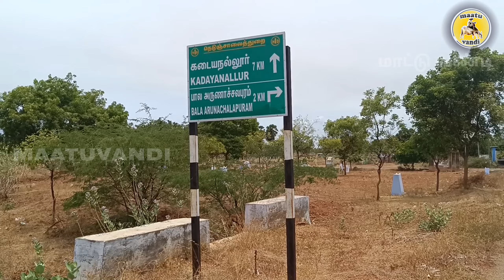தமிழ்நாட்டுல ஒரே இடத்துல இரண்டு புனித ஸ்தலங்கள் sankarankovil ||mattu vandi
தமிழ்நாட்டுல ஒரே இடத்துல இரண்டு புனித ஸ்தலங்கள் sankarankovil @maatuvandi